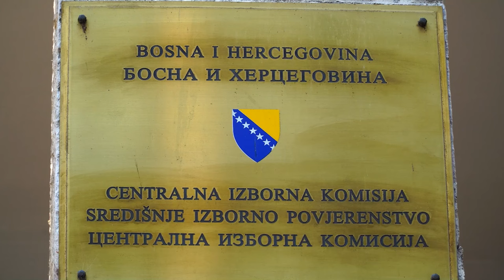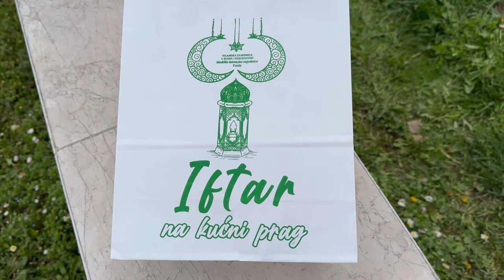Dnevnik BIR TV - 28.3.2024.